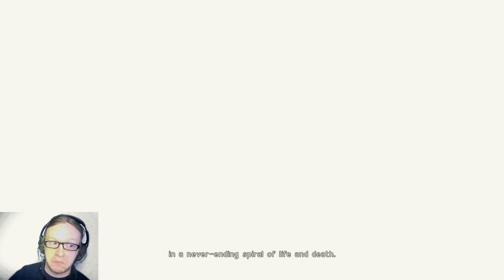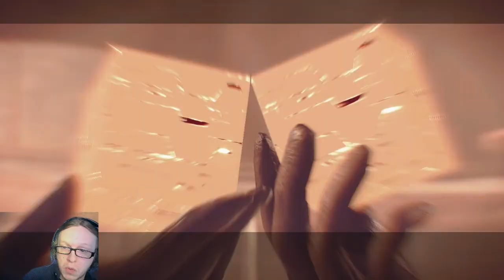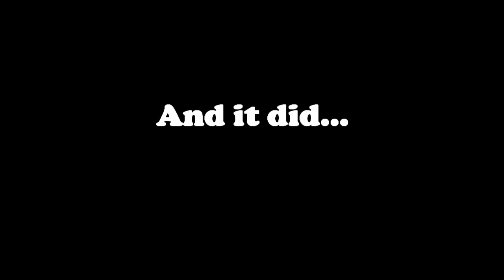THIS GAME IS SO COOL - NieR: Automata #1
This game is so over-the-top and I'm here for it! Can't believe I missed it!

Tuesdays @ 5:30pm
Thursdays @ 8pm
Saturdays @ 12pm